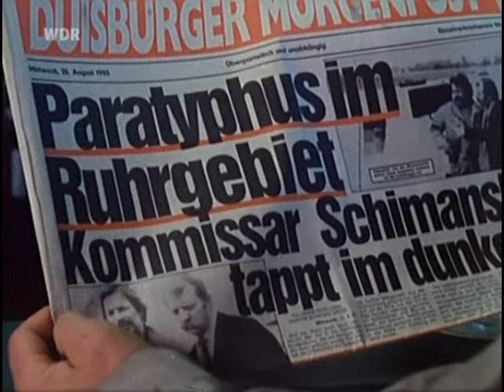Schimanski in der Kneipe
Schimanski und Thanner raufen sich in einer Kneipe aus der Folge Kuscheltiere